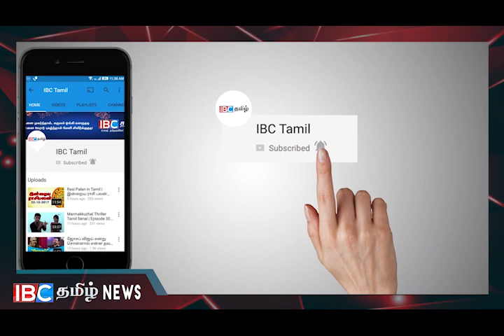யாராவது ஆட்சிக்கு வந்தாலும், எமது அரசியல் நீதியான நியாயமான முறையில் வென்றெடுப்பதே தமிழ் தேசிய கூட்டம